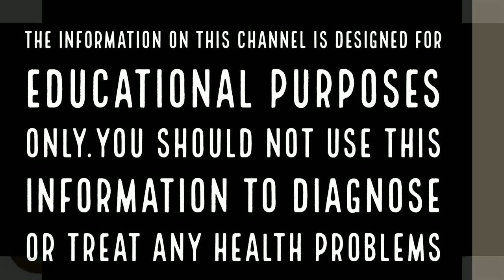മുടി തഴച്ചു വളരാൻ എളുപ്പവഴി|മുടികൊഴിച്ചിൽ തടഞ്ഞ് മുടി തഴച്ചുവളരാൻ||Health Tips Malayalam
മുടി വളരാന്‍ അത്രയ്ക്ക എളുപ്പമൊന്നുമല്ല, മുടി വളരുന്നവര്‍ക്ക് അതു വളരും. ഇല്ലാത്തവര്‍ക്ക് ഉണ്ടാകില്ല എന്നു വേണമെങ്കില്‍ പറഞ്ഞൊഴിയാം.

മുടി കൊഴിച്ചില്‍ ഒരു പരിധി വരെ ഭക്ഷണത്തിലൂടെ മാറ്റിയെടുക്കാവുന്നതാണ്. മുടി കൊഴിച്ചിലും കഷണ്ടിയും നരയും എല്ലാം ഭക്ഷണത്തിലൂടെ പരിഹാരം കാണാന്‍ സഹായിക്കുന്ന ഒന്നാണ്. എന്നാല്‍ മുടി വളരാന്‍ കൊഴിച്ചില്‍ തടയുന്ന അത്ര എളുപ്പമല്ല.

മുടി വളര്‍ച്ചയ്ക്കു പല ഘടകങ്ങളുമുണ്ട. ഇതില്‍ പാരമ്പര്യം മുതല്‍ നല്ല ഭക്ഷണം വരെ ഉള്‍പ്പെടുന്നുണ്ട്. കൂടാതെ മുടിസംരക്ഷണവിദ്യകള്‍, മുടിയില്‍ പുരട്ടുന്ന ചില എണ്ണകള്‍ എന്നിവയെല്ലാം ഇതില്‍ പെടുന്നവയാണ്.

നല്ല മുടിയ്ക്കായി ഏറ്റവും ഗുണം ചെയ്യുന്നത് എണ്ണ തേച്ചുള്ള കുളിയാണെന്നു പഴമക്കാര്‍ പറയും. യാതൊരു കൃത്രിമ വഴികളുമില്ലാതിരുന്ന കാലത്തും നല്ല ഭംഗിയുള്ള മുടി നമ്മുടെ പഴയ തലമുറയ്ക്കുണ്ടായിരുന്നതിന്റെ കാര്യവും ഇതുതന്നെയാണ്. മറ്റു കാര്യങ്ങളെപ്പോലെയല്ല, മുടി വളര്‍ച്ചയ്ക്ക് എല്ലായ്‌പ്പോഴും സഹായിക്കുന്ന പരമ്പരാഗത വഴികള്‍ തന്നെയാണ്.